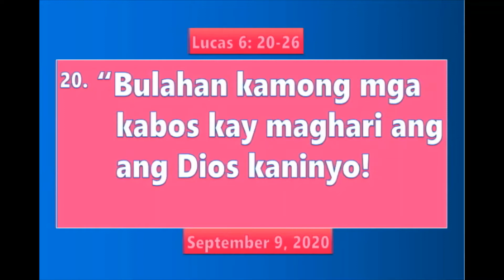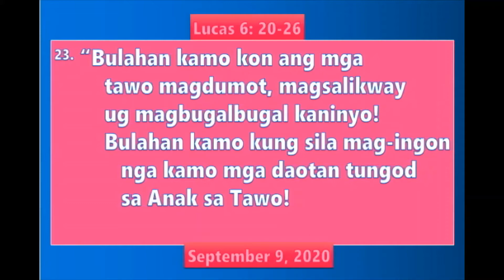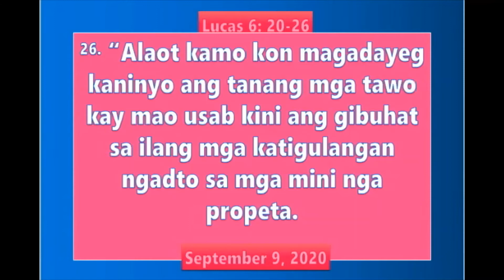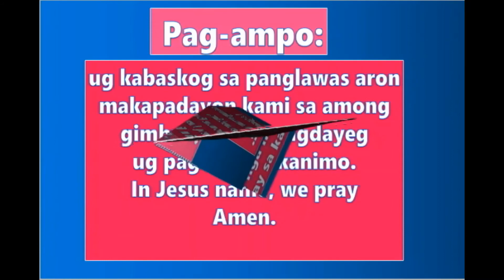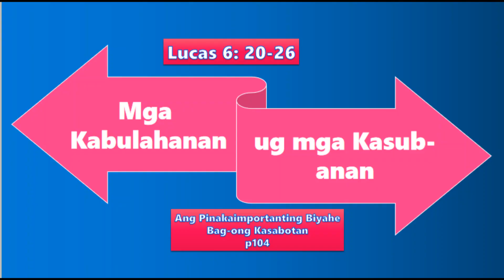Ang Kabulahanan ug ang Kasub-anan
Lucas 6:20-26
Maayong Balita